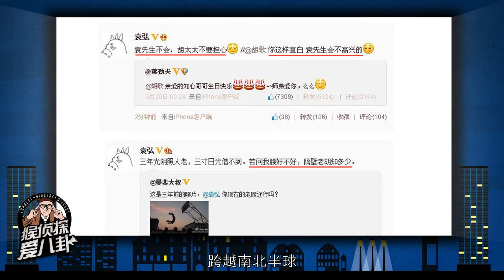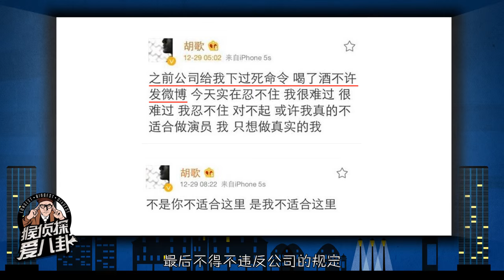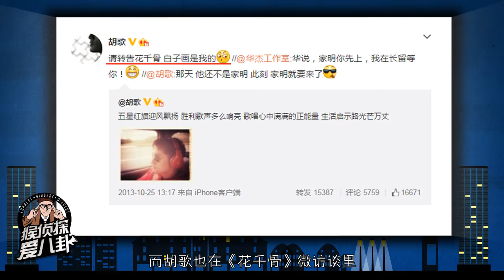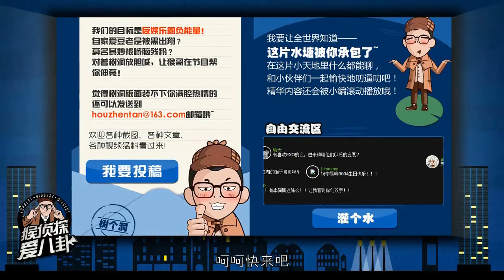《猴侦探爱八卦》34 深扒胡歌圈内真假兄弟情（超清版）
《猴侦探爱八卦》是一档另类娱乐脱口秀，立志做您身边的猛料挖掘机。节目形式采用主持人无节操吐槽+爆笑街访+点睛神曲，针对时下热门的明星，事件，人物辛辣点评。